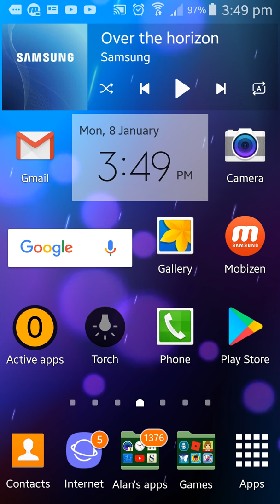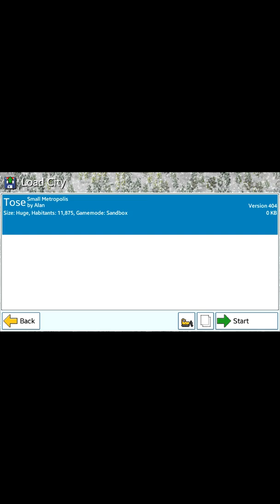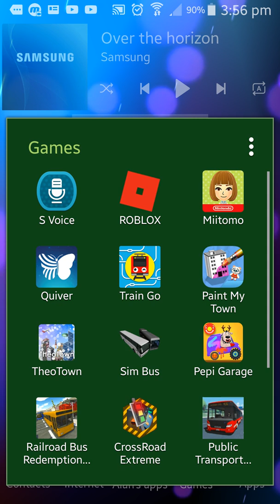It's been one of those days